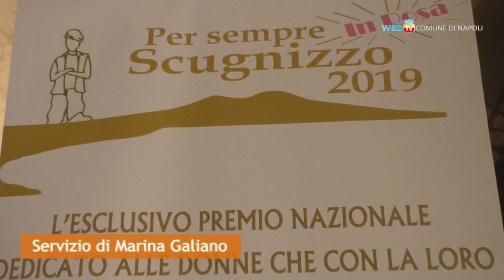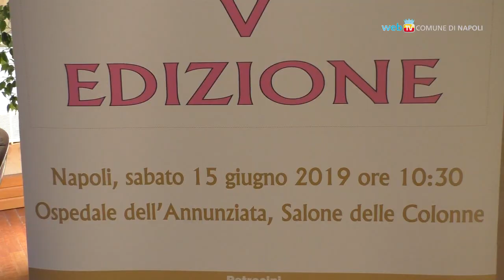Scugnizzo in rosa, un premio alla forza delle donne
Sabato 15 giugno, ore 10.30, nella Biblioteca dell'Ospedale  dell'Annunziata la premiazione di 'Scugnizzo in rosa': un riconoscimento alle donne che si sono distinte per l'impegno in ambito professionale ed umano.